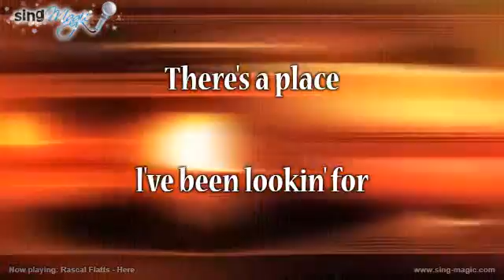Rascal Flatts Here